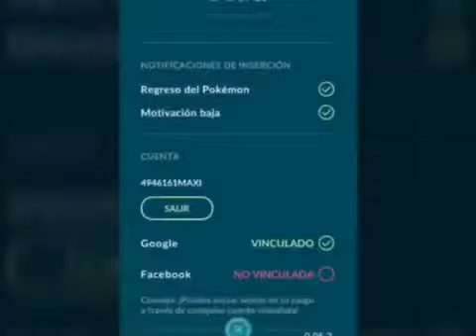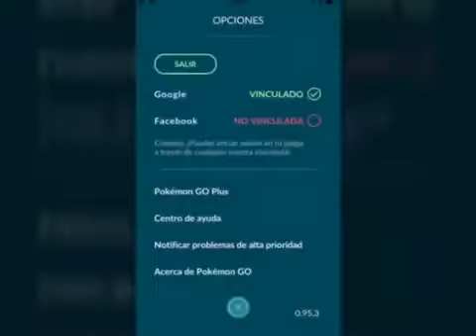Nuevo evento de pokemonGO oficial de 22/03 al 2/04 y consejos para aprovecharlo #190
Acaban de anunciar oficialmente un nuevo evento desde mañana 22 de marzo hasta el 2 de abril: habra dobles polvos estelares para las eclosiones de huevos, y mayro cantidad de caramelos. Nuevos pack en la tienda y en los huevos de 2km podran aparecer pokemon que normalmente aparecen en huevos de 10km y 5km